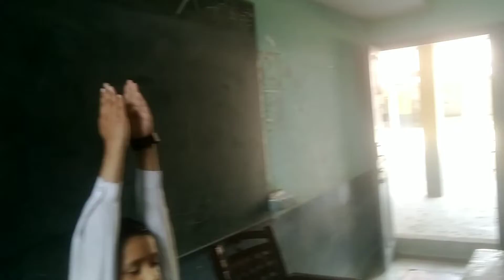Bacche ke netrutva mein yog karte hue bacche.